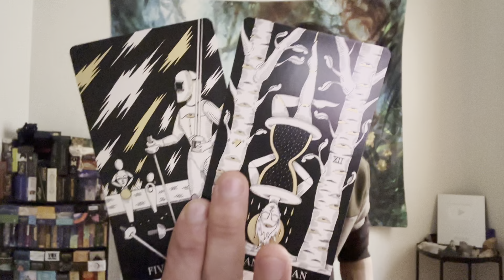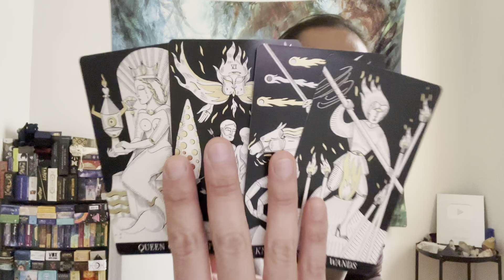Scorpio ♏️ - Haters Are Hating On You Scorpio, But You Don't Care!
This is a general reading, "What Do Your Guides & Ancestors Want You To Know?" for Scorpio for January 2023.

Decks used in this reading:
Symbolic Soul Tarot